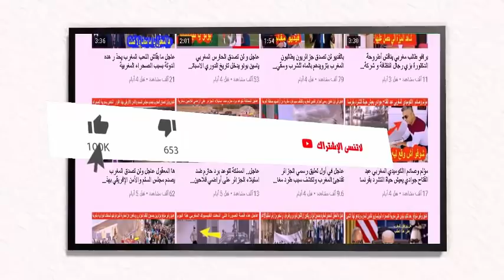عاجل في أول تصريح رسمي الاتحاد الأوروبي يكشف عن موقفه بخصوص دعم الصحراء المغربية